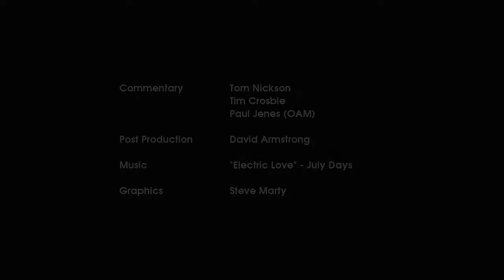2012 Vic School Champs. W16 800m.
2012 adidas Victorian All Schools Track & Field Championships.
Girls Under 16 800m.
Held at Lakeside Stadium on 9-11 November 2012.